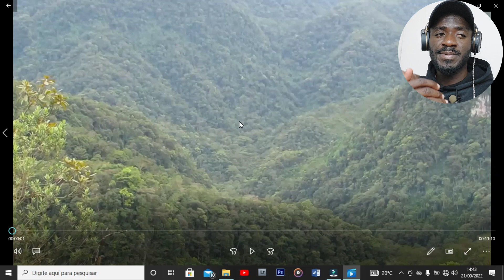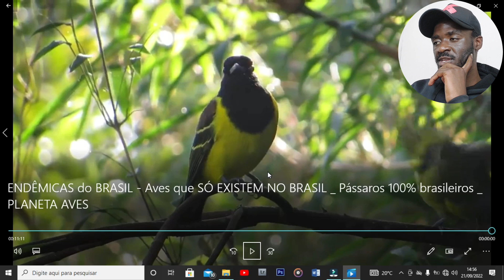APOSTO que nem os PRÓPRIOS Brasileiros SABEM que ESSAS Aves SÓ EXISTEM no Brasil🇧🇷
Hoje vamos ver Aves que só existem no Brasil, algumas dessas aves estão em risco de extinção de tão raras que são.
Eu sou Pereira Horácio Jr sou apaixonado por brasil e espero que voces também.

Caixa postal
Nome: Pereira Horácio
Província/Estado: Manica
Cidade: Chimoio
Código postal: 2200,
País: Moçambique

Não se esqueça de se inscrever e deixar o teu like. Deus abençoe você